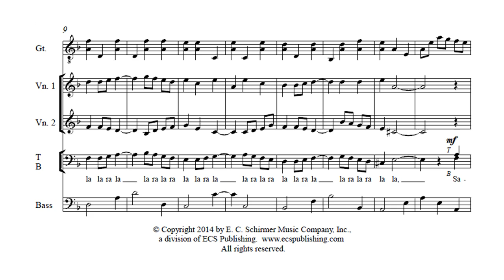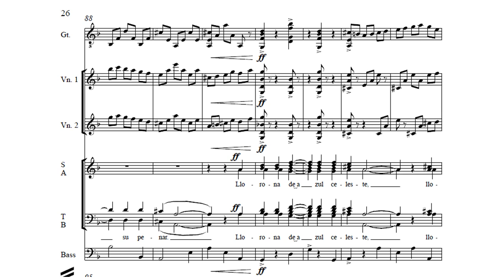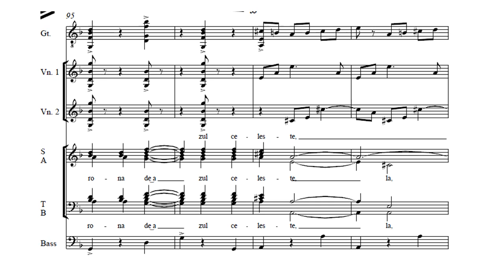La Llorona - Three Mexican Folk Songs for SATB Chorus by David Conte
Three Mexican Folk Songs for SATB Chorus, Guitar, 2 Violins, and Bass (or Piano) by David Conte

Published by ECS Publishing.